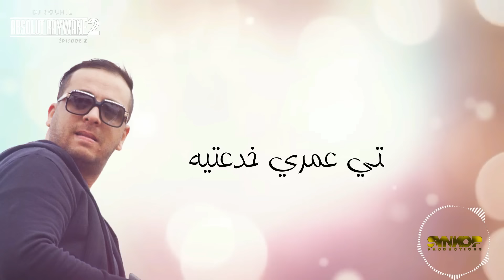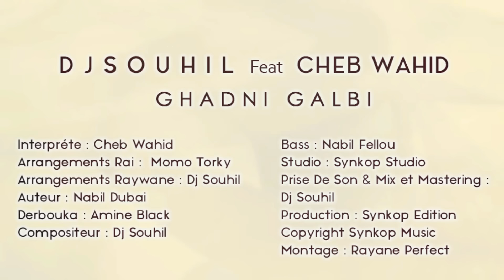Cheb Wahid Ft. DJ Souhil - Ghadni Gualbi - Officiel Audio (Video Lyrics) 2018 شاب وحيد ـ غاظني قلب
Ghadni Gualbi ,new et dernier single extrait de la compilation Absolut Raywane 2,by Cheb Wahid Ft. DJ Souhil

Code sonnerie:
Dj Souhil ft Cheb Wahid - Ghadni Gualbi
Mobilis :   902843
Ooredoo : 621790
Djezzy :    010707

Interprète : Cheb Wahid
Arrangement Rai : Momo Torky
Arrangement Raywane : Dj Souhil
Paroles : Nabil Dubai
Composition : Dj Souhil
Bass : Nabil Fellou
Derbouka : Amine Black
Mix & Mastering : Dj Souhil
Studio : Synkop
Montage Vidéo : Rayan Perfect
Production &Copyright : Synkop Production 2018.